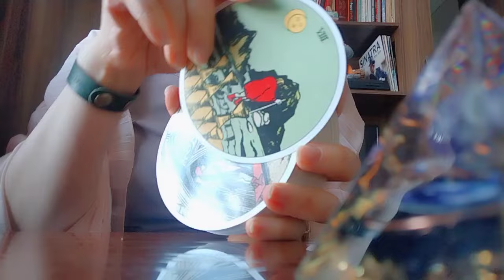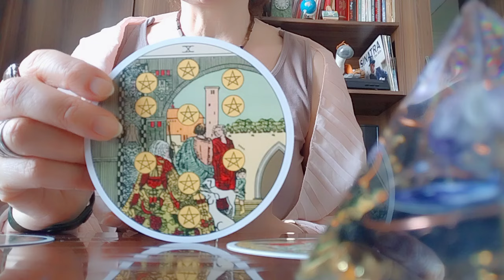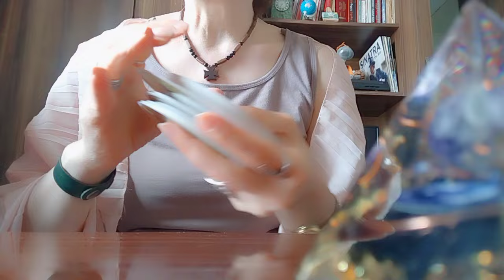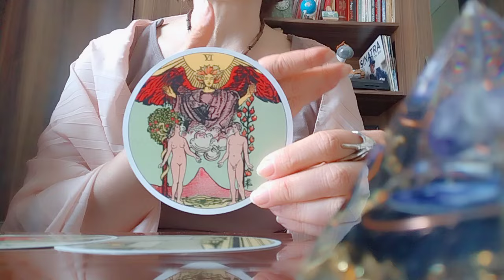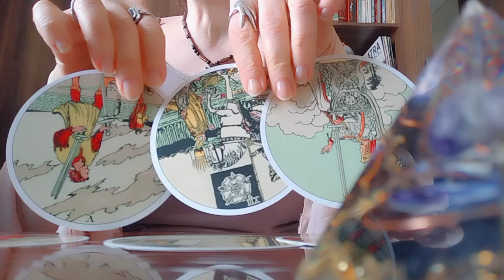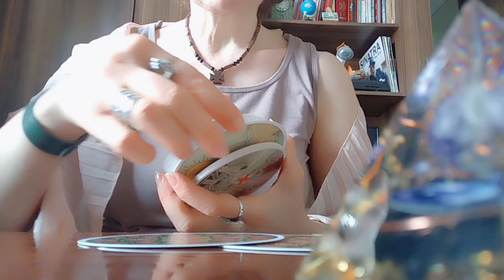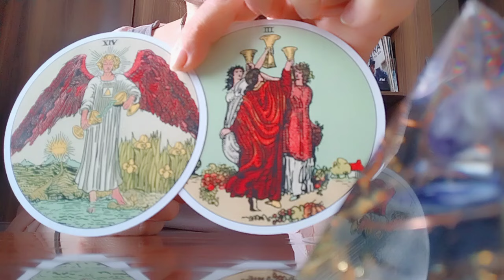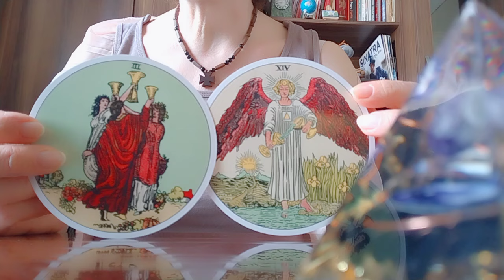10-20 სექტემბრის უმაგრესი 100%-იანი პროგნოზი! ✨🪅🥰💃